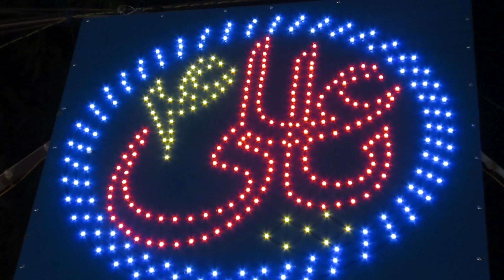16th Rajab 1444 | 2023 | Jashan e Mouladae Kaba | Anjuman e Masoomeen. DATE. FEBRUARY. 8-2-2023-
16th Rajab 1444 | 2023 | Jashan e Mouladae Kaba | Anjuman e Masoomeen. DATE. FEBRUARY. 8-2-2023-(S.H.J.)